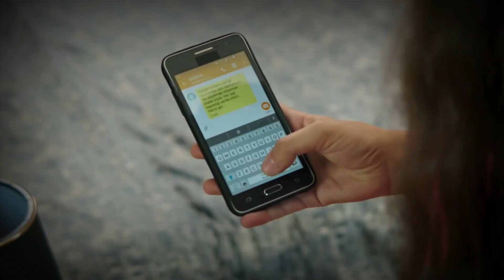Kan Çiçekleri 179 BÖLÜM Tanitimi with English Subtitle || Blood flower Sezon.2 Episode 179 promo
watch turkish drama
blood flowers turkish drama
turkish series
kan çiçekleri turkish drama
blood flowers
blood flowers turkish drama season 2 ep 179
blood flower turkish drama ep 179 eng sub
blood flowers ep 179 with eng sub
blood flower turkish series
blood flowers 179
turkish dramas
kan çiçekleri
kan çiçekleri 179
kan çiçekleri 179 . bölüm fragmanı
kan çiçekleri 179. bölüm fragman
kan çiçekleri yeni sezon
kan çiçekleri dilan kaçırılıyor
kan çiçekleri 179 fragmanı
kan çiçekleri düğün gecesi silahlı çatışma
kan çiçekleri dilan evlilik katliamı